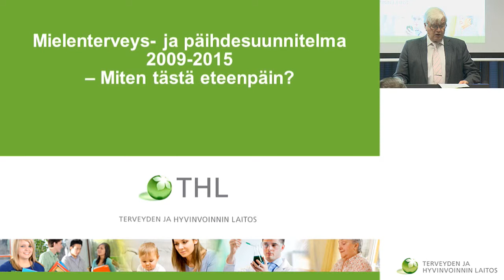Avauspuheenvuorot Pääjohtaja Juhani Eskola, THL Perhe- ja peruspalveluministeri Juha Rehula, STM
Avauspuheenvuorot
Pääjohtaja Juhani Eskola, THL
Perhe- ja peruspalveluministeri Juha Rehula, STM